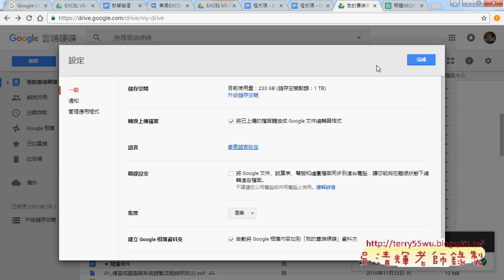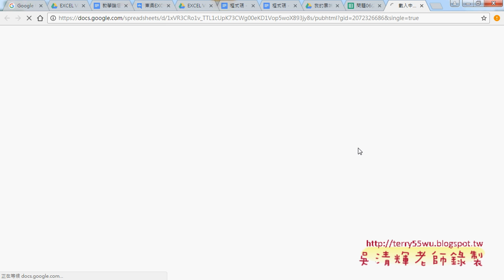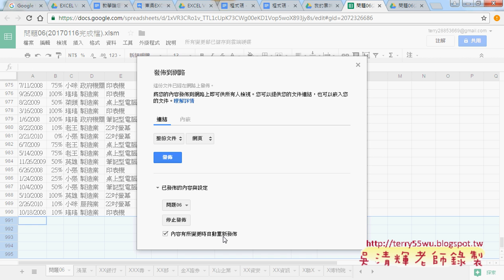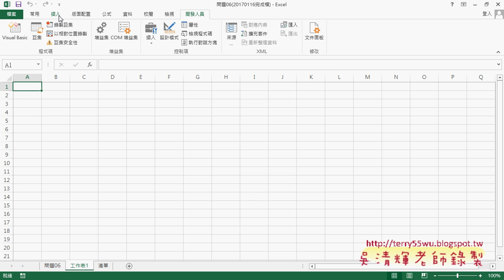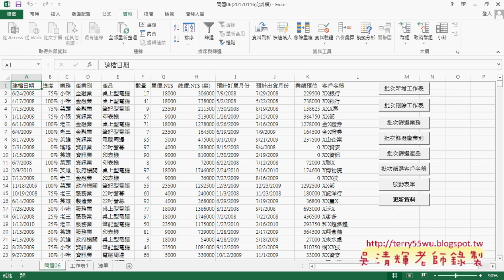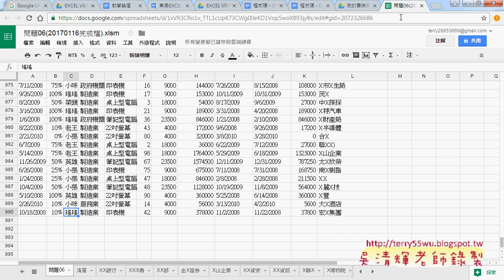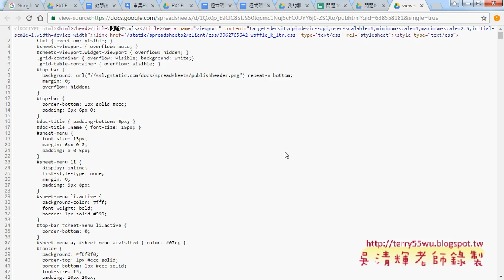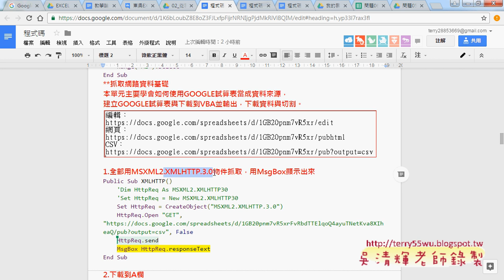04 GOOGLE試算表發佈技巧與抓取說明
東吳EXCEL VBA與資料庫(進階93)第6單元_從網路雲端下載資料到EXCEL方案&表單的紅色進度狀態條程式設計&將EXCEL上傳雲端與發佈與下載&GOOGLE試算表發佈技巧與抓取&用XMLHTTP物件抓取&查詢XMLHTTP物件屬性與方法&下載與切割到A欄

上課內容：
01_從網路雲端下載資料到EXCEL方案說明
02_表單的紅色進度狀態條程式設計說明
03_將EXCEL上傳雲端與發佈與下載
04_GOOGLE試算表發佈技巧與抓取說明
05_用XMLHTTP物件抓取說明
06_查詢XMLHTTP物件屬性與方法
07_用XMLHTTP物件下載與切割到A欄

與前幾期的課程雖然用的是相同的範例，但最大的不同在：
1.除了解說建函數公式，並將之轉成自訂函數，把複雜的公式變簡單。
2.如何將複雜的公式變成簡單的按鈕，按下按鈕就自動完成工作。

優點：
1.可非線性學習：可按照自己最不熟的部分多次學習。
2.可反覆學習：有疑問可以多次聽講，保證學的會。
3.可攜帶學習：只要有瀏覽器就可以播放SWF檔，MAC電腦也沒問題。

上課參考用書：
出版社：博碩

課程理念:
1.以循序漸進的方式, 透過詳細的說明和實用的Excel VBA範例, 逐步了解整個 VBA 的架構與輪廓,進而學習 VBA 變數、函式及邏輯的觀念, 即使沒有任何程式設計基礎, 也能自己親手撰寫 VBA 程序來提昇工作效率, 晉身職場 Excel 高手！ 2.進而解說EXCEL與資料庫的結合，將EXCEL當成資料庫來使用，結合函數、VBA等更深入的功能，讓資料處理和分析的應用更上層樓。 3.將結合GOOGLE雲端試算表，教您如何將EXCEL函數雲端化與網路化。

吳老師 2016/12/6